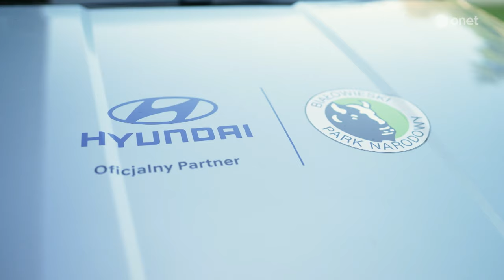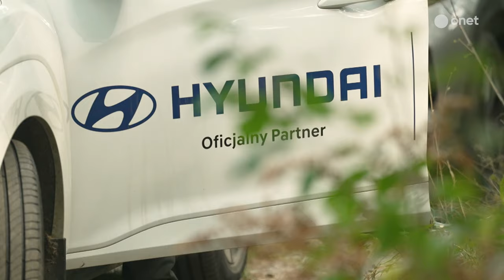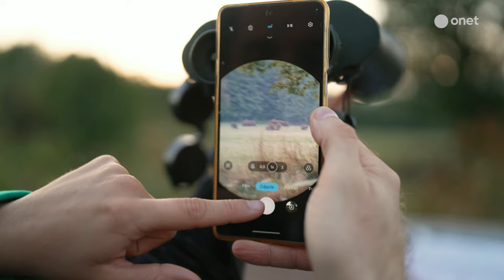Historia Białowieskiego PN. "Możemy poszczycić się jednym z najstarszych Parków Narodowych w kraju"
W dzisiejszym odcinku programu Onet Rano WIEM gośćmi Łukasza Kadziewicza byli dr hab. Michał Krzysiak - Dyrektor Białowieskiego Parku Narodowego, dr inż. Katarzyna Daleszczyk - Konserwator Obrębu Ochronnego Ośrodek Hodowli Żubrów, inż. Robert Litwinowicz - Podleśniczy, lek. wet. Elwira Plis-Kuprianowicz - Starszy specjalista ds. ochrony przyrody, Jerzy Adamiuk - Leśniczy Obwodu Ochronnego Zamosze.